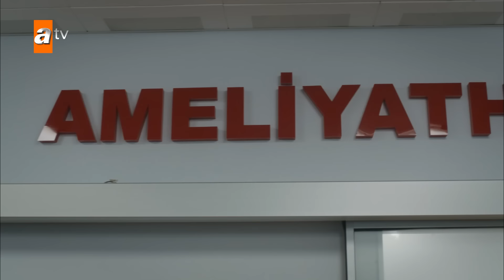Tahir'in ameliyatı zorlu geçiyor - Sen Anlat Karadeniz 18. Bölüm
Sen Anlat Karadeniz 18. Bölüm özeti:
Tahir'in göğsüne Cemil'in kör mermisi saplanmış kalmıştır. Üstelik Vedat, Cemil'in yarım bıraktığı işi tamamlamak için Tahir'in peşindedir. Denizden gelen kaplan Tahir, Vedat'a karşı ilk kez bu kadar savunmasızdır. Deli Tahir'in akan her damla kanda takati azalırken, ona can olan tek şey, Nefes'e olan sevdasıdır. Nefes ise şimdi Tahir'den daha delidir. Tahir Kaleli'nin eşinden bekleneceği gibi; dağ gibi ayaktadır. İnandığı tek şeyi herkese haykırır: "Tahir bizi bırakmaz!" Son nefesiyle kendisini Karadeniz'in serin sularına bırakan Tahir, Nefes'e verdiği sözü tutabilecek midir, yoksa sonsuza kadar Nefes'siz mi kalacaktır?

Yapım - Sinegraf
Yapımcı - Osman Sınav
Yönetmen - Osman Sınav/Emre Kabakuşak/Yusuf Ömer Sınav
Senaryo - Ayşe Ferda Eryılmaz / Nehir Erdem
Oyuncular - Ulaş Tuna Astepe(Tahir), İrem Helvacıoğlu(Nefes), Mehmet Ali Nuroğlu(Vedat), Sinan Tuzcu(Mustafa), Gözde Kansu(Eyşan), Öykü Gürman(Asiye)